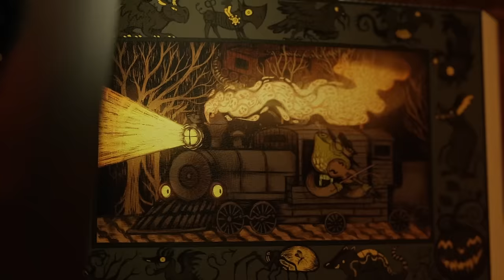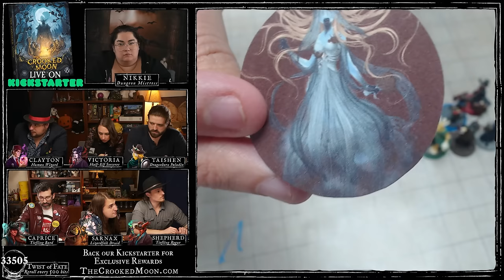Of Heart and Harvest | Curse of Strahdanya One-Shot | Folk Horror 5e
We're giving away FREE DICE to ALL physical backers of The Crooked Moon! These Pumpkin King dice are perfect for Halloween and are Kickstarter exclusive, so time is running out! Get them before they're gone on November 2nd!